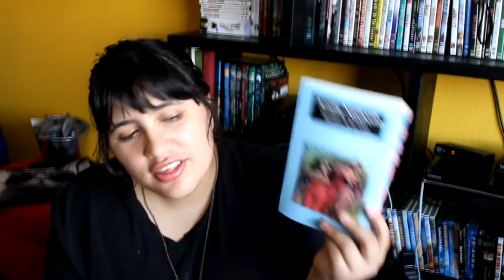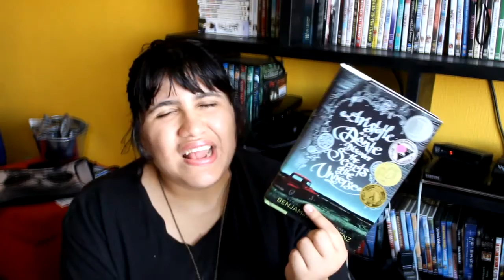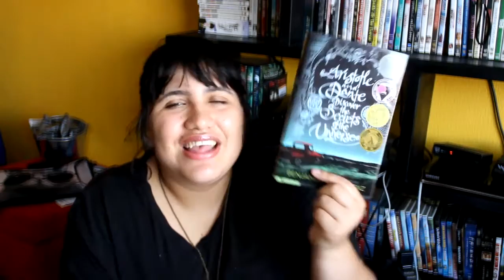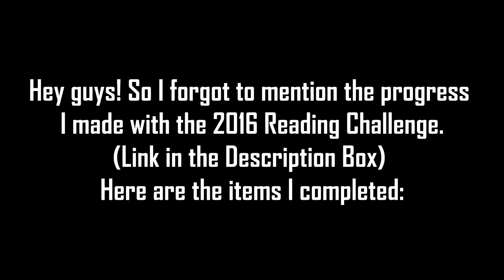2016 | January Wrap Up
This month I read some of the worst waste of paper I've had the bad luck of encountering. HOWEVER, I also read some genius books.

◘ F a c e b o o k P a g e